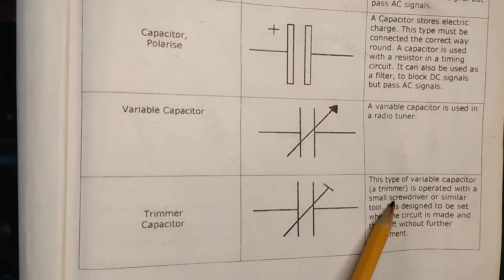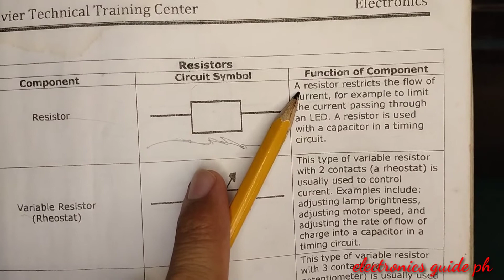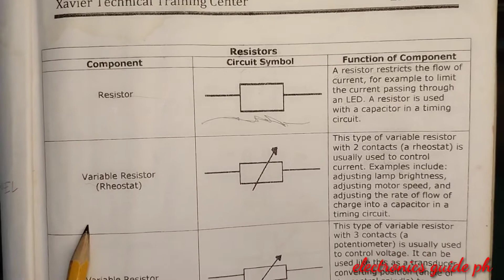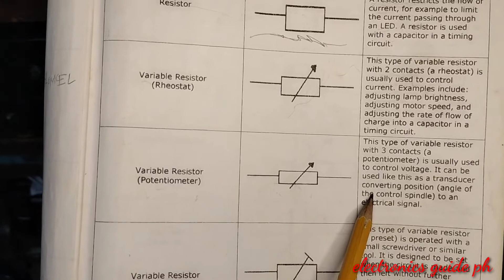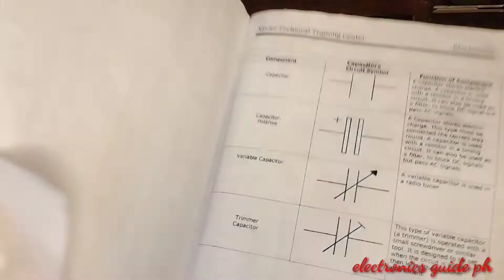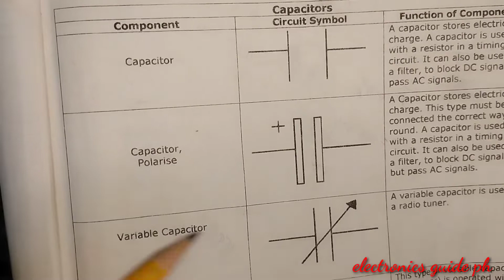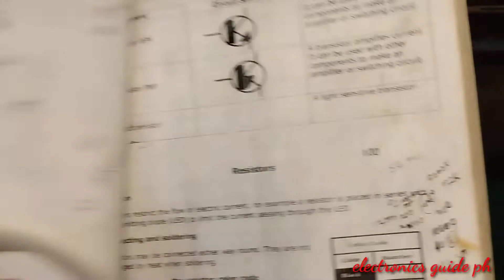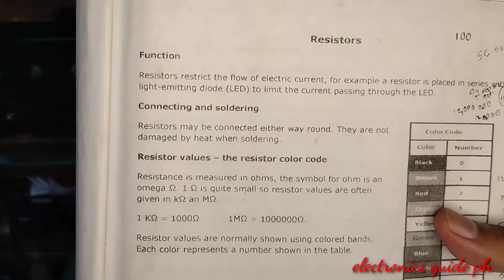ELECTRONICS COMPONENTS AND THER FUNCTION | ELECTRONICS GUIDE PH